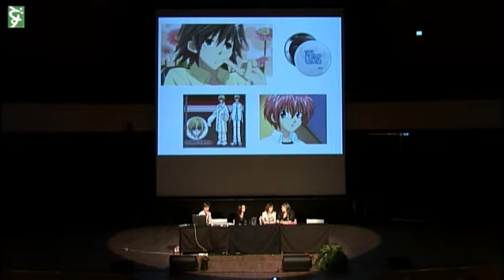Desucon 2009: Yaoin pimeä puoli (4/10)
Yaoin pimeä puoli -paneeli Desucon 2009:ssä. Lavalla Maija Lehtola, Aino Tegelman, Maaret Stepanoff ja Tuuli Aarniala.

"Kaikki mitä et halunnut tietää yaoista ja sen fanitytöistä. Tässä paneelissa saavat kyytiä semesudet, vinku-uket ja crossplaypusupiirit, kun asiantuntevat(tm) panelistit ruotivat yaoita ja siihen liittyviä ilmiöitä aiheen ansaitsemalla arvokkuudella."